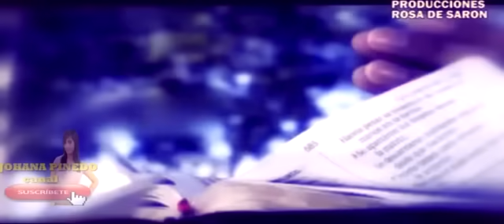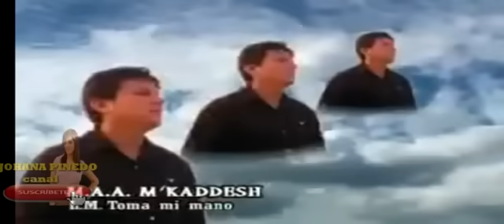1 Hora De Adoración M´Kaddesh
1 Hora De Adoración M´Kaddesh

Disfruta de nuestra música y gozate en el Señor. Esperemos que nuestra música traiga bendición, unción y paz a tu vida.